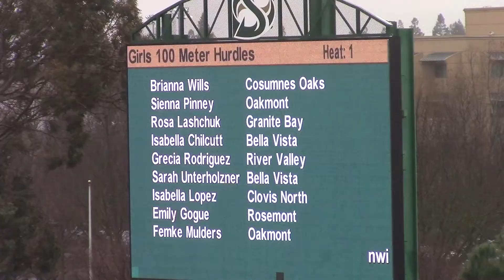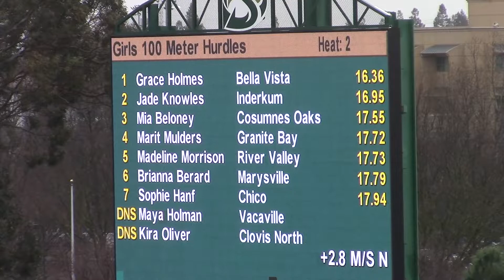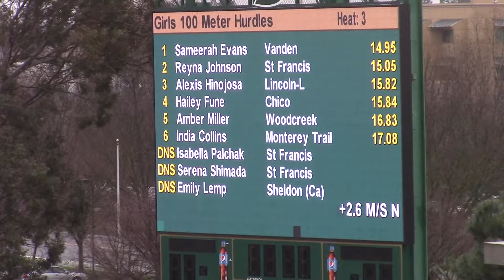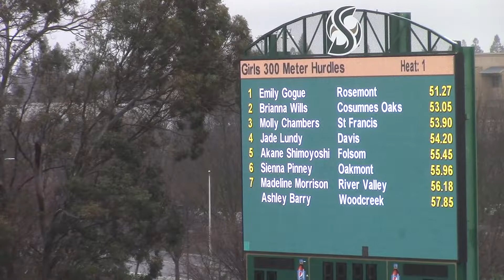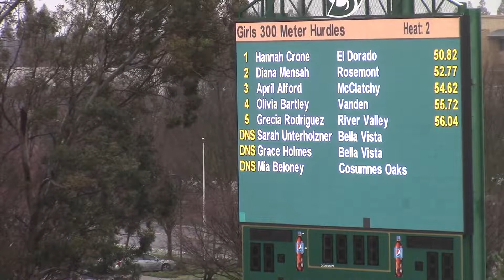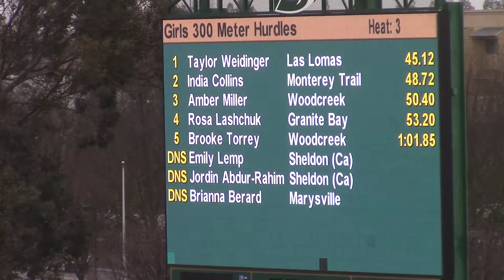2019 Sac State Classic - Girls 100m & 300m Hurdles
This video is about 2019 Sac State Classic - Girls 100m & 300m Hurdles